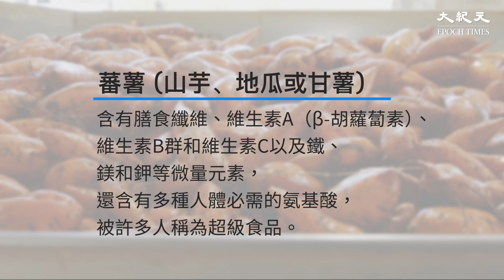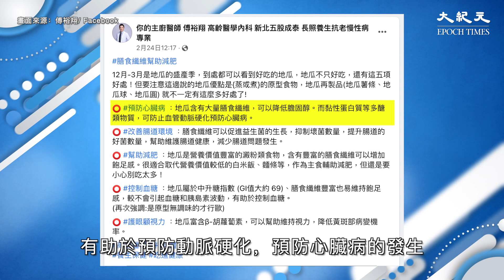蕃薯營養價值豐富且口感甜美，是一種非常健康的食品，經常吃會幫助你遠離糖尿病、心血管疾病和癌症等慢性疾病。而且，蕃薯葉還有抗癌、抗氧化的健康療效。